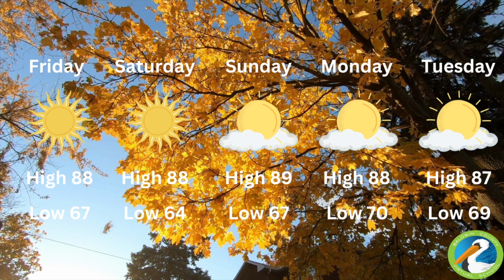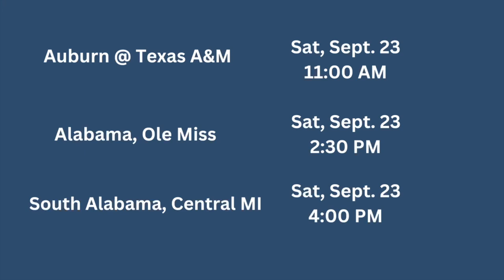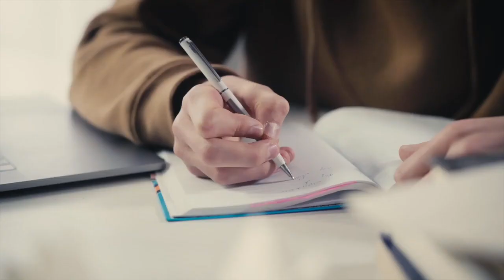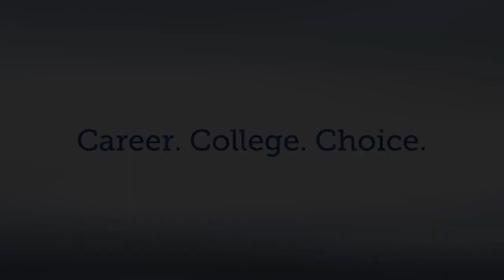Week of September 22 PNN News Broadcast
The weekly news broadcasts of PNN are created by the PNN news staff at the Baldwin County Virtual Secondary School.  PNN does not own the rights to all music and sound used in the weekly broadcasts.